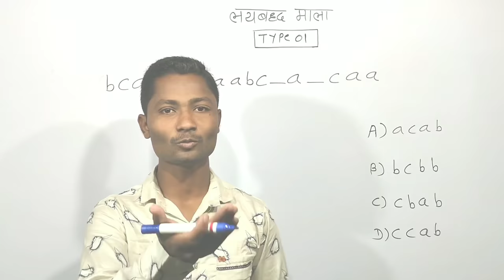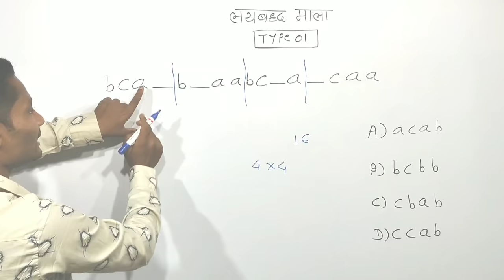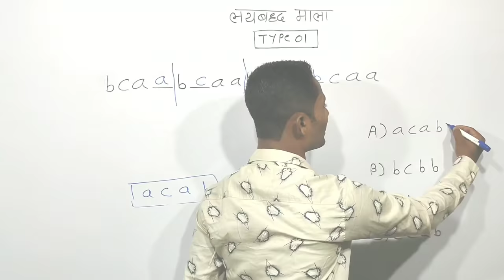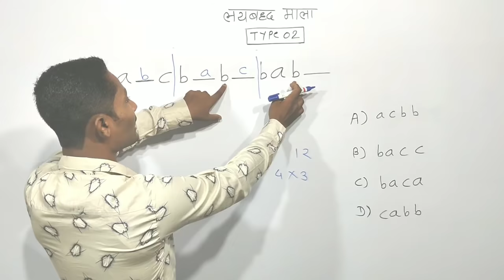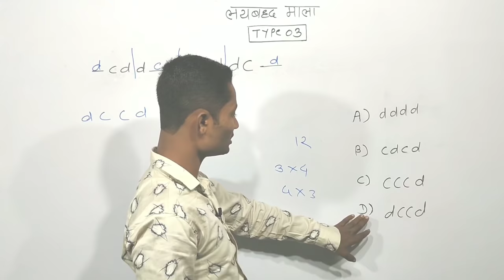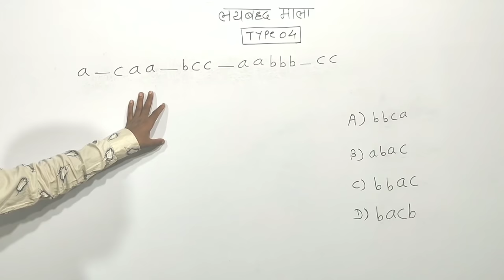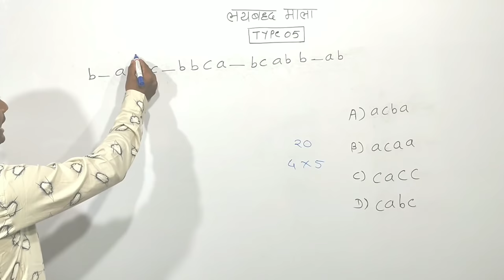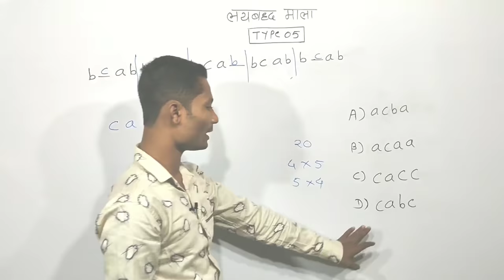लयबद्ध माला ट्रिक्स |Letter series tricks | yj academy